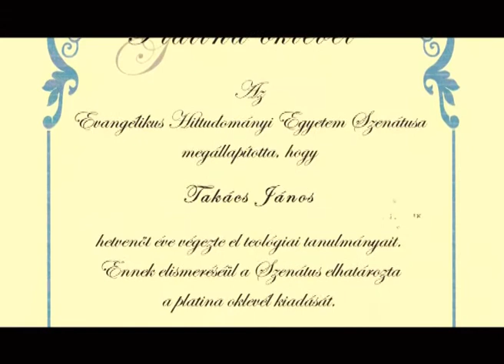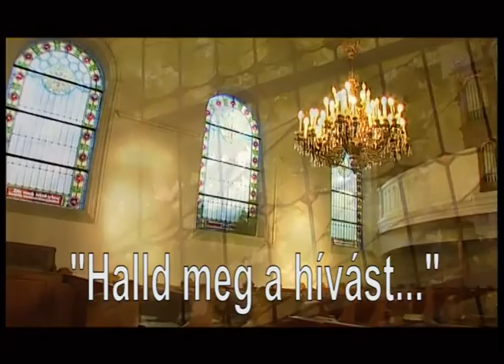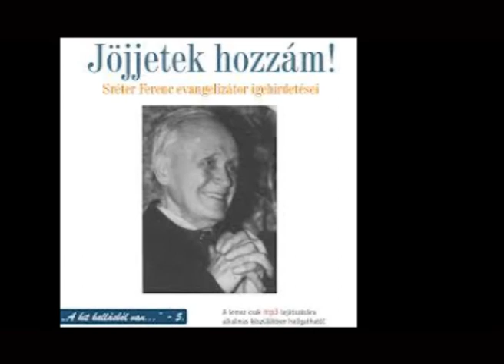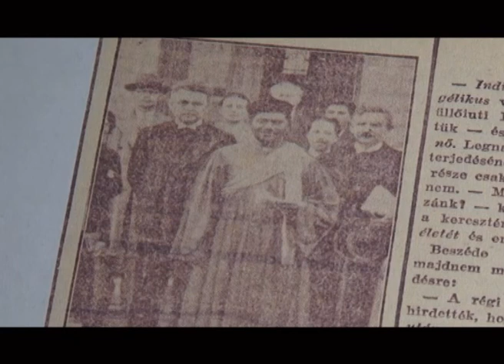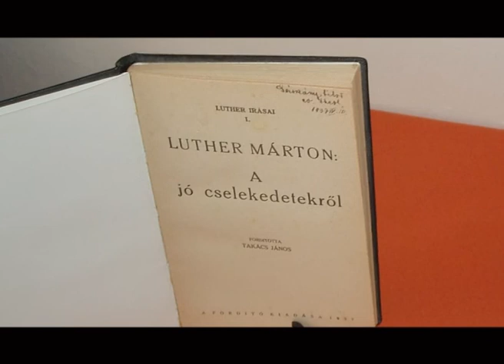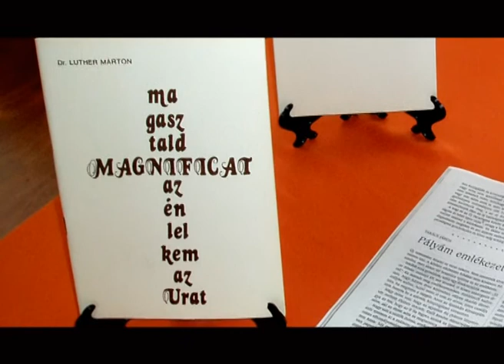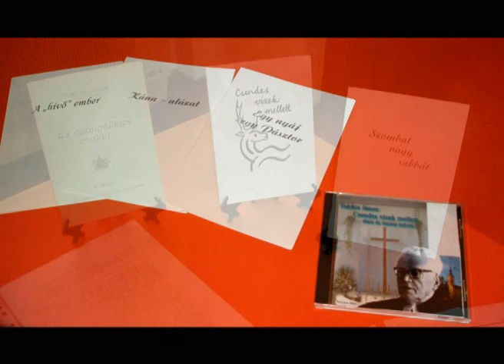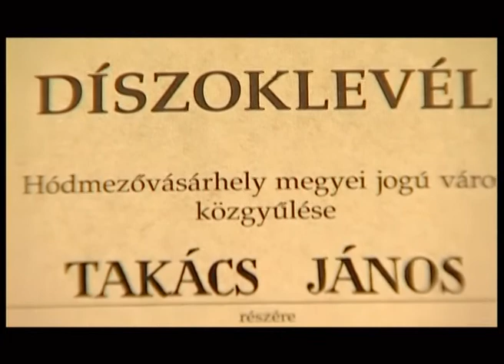Halld meg a hívást -- Film Takács János lelkész életéről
Id. Takács János evangélikus lelkész 2013. február 16-án éjjel 102. életévében csendesen elaludt. A hódmezővásárhelyi gyülekezetnek 62 évig volt hűséges pásztora. Életéről és szolgálatáról ezzel a filmmel emlékezünk meg. Videó: Zákeus Médiacentrum, Győri András Timótheus